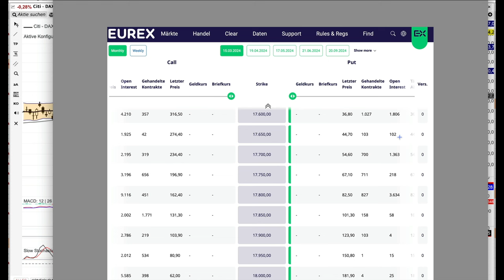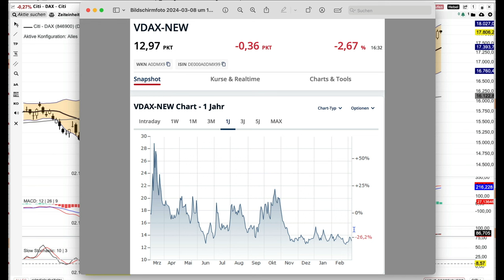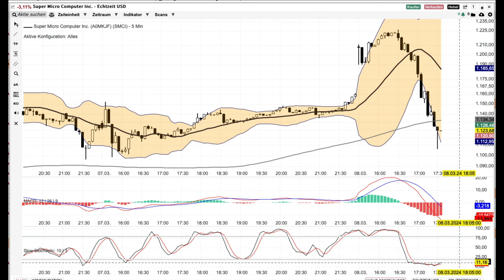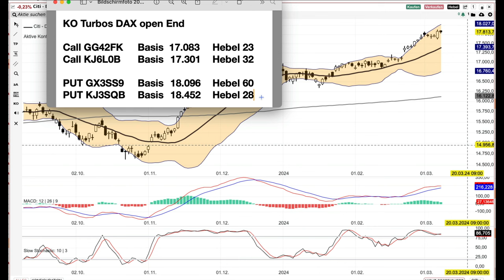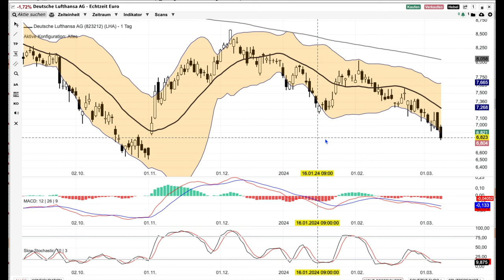DAX Analyse ab dem 11 März - Auf diesem Niveau mehr Risiko als Potenzial